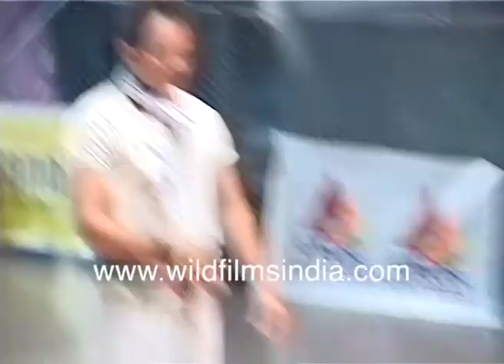Aamir Khan and co stars playing cricket in a mall Film Lagaan promotion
Indian actor Aamir Khan, Rajendranath Zutshi, Pradeep Ram Singh Rawat, Aditya Lakhia and Javed Khan Amrohi are playing cricket for Lagaan movie in the real costumes.